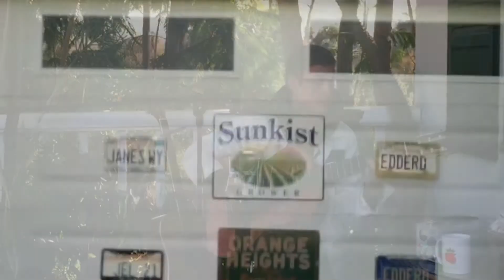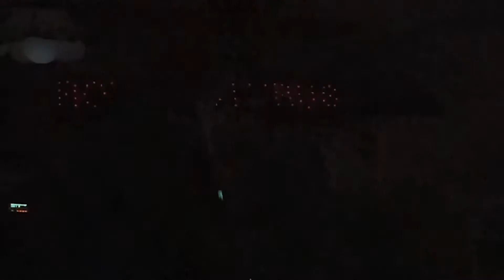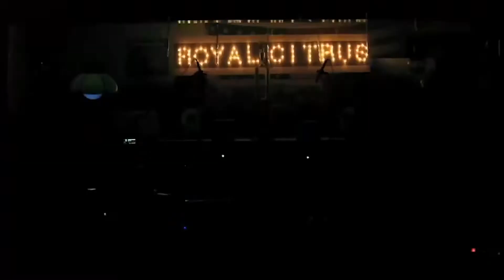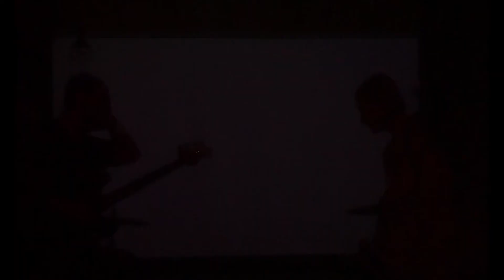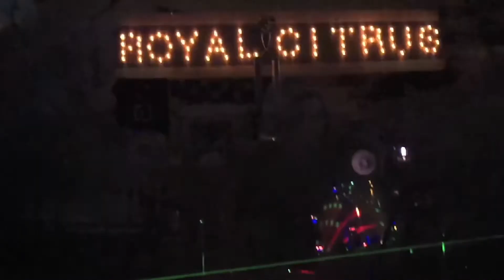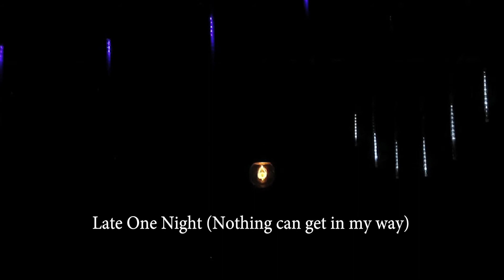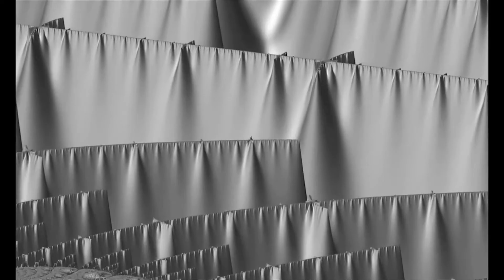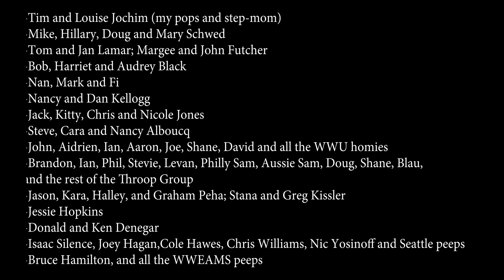Royal Citrus - 'Live' From the Carriage House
1) 0:00 - Intro
2) 2:08 - Looks Like We Made It/Barrios Vals4
3) 6:42 - Interlude
4) 8:49 - Instrumental
5) 12:05 - Pillow
6) 15:26 - Setup
7) 16:41 - A1
8) 19:50 - Laurel and Royal Citrus
9) 21:35 - Them Poehler Bears - ahoo sha sha
10) 26:18 - New Light
11) 29:05 - Take Your Time
12) 31:50 - Blueberries Feat. Dalton and Mae
13) 33:11 - Dive In
14) 34:53 - Don't Fall Asleep
15) 40:09 - Lost Balloon
16) 41:45 - Alarm Clock
17) 46:58 - Lost in the Woods
18) 53:43 - Schism - Tool
19) 1:00:19 - Summertime
20) 1:00:43 - I'm Still Lost
21) 1:02:58 - Outside of Time Feat. Ursine
22) 1:08:32 - Outro

Follow @royalcitrusmusic @laurelandroyalcitrus for more  : )